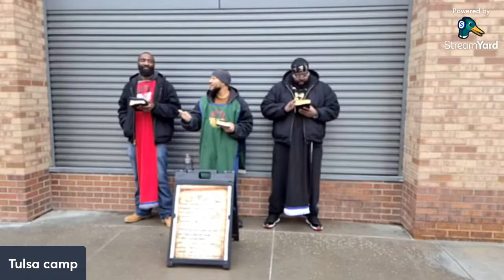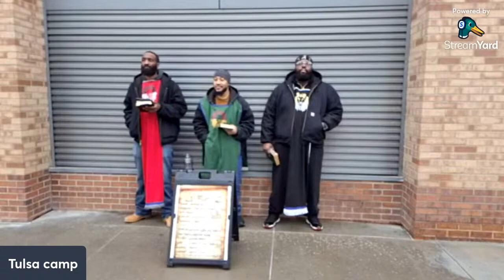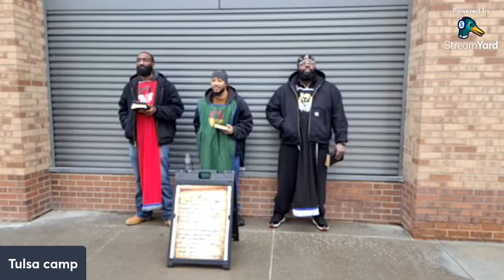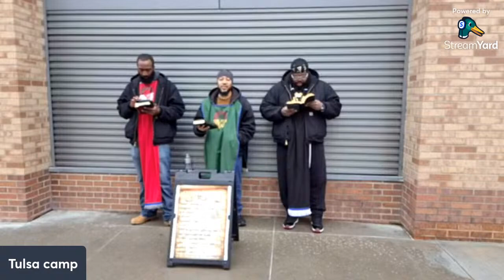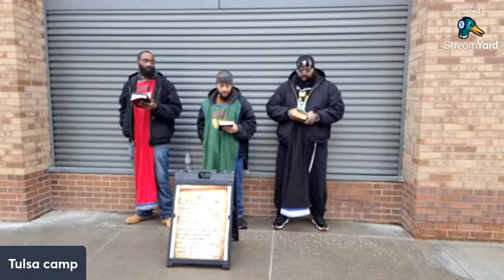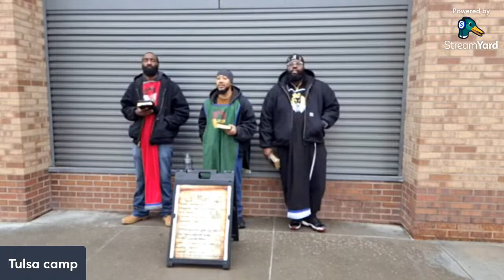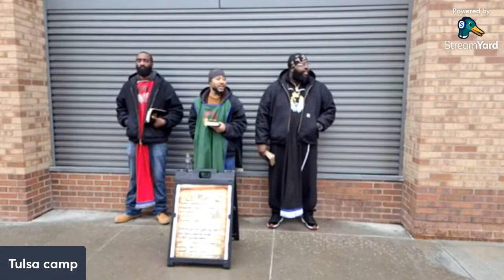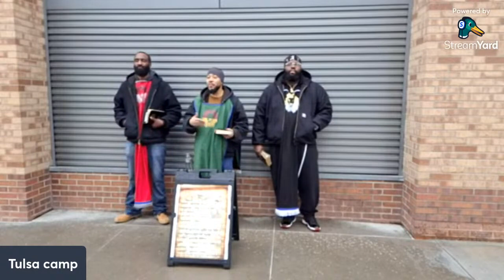MOTB and End times